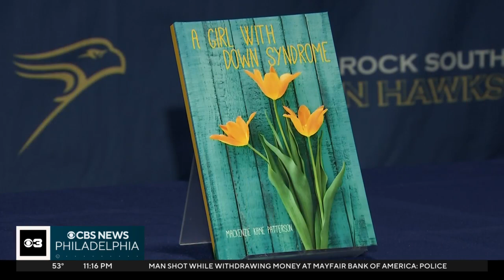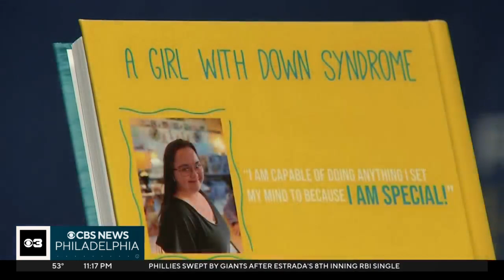Bucks County 19-year-old shares story with "A Girl With Down Syndrome" book